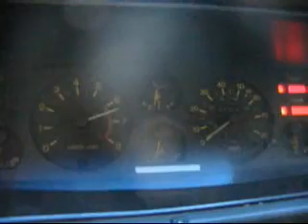Datsun Radu 1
Crazy RPMS